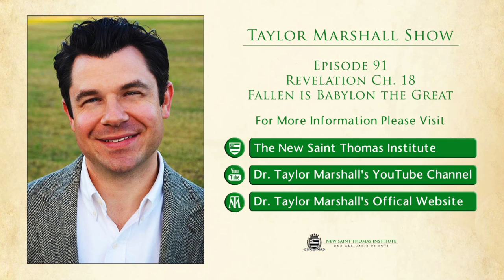Revelation Ch. 18 Fallen is Babylon the Great (Catholic Apocalypse Part 12)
Dr. Taylor Marshall goes line by line through Chapter 18 of the Book of Revelation describing the apocalyptic language as fulfilled in the Roman destruction of Jerusalem in AD 70. He gives special attention to the liturgical and quasi-sacramental place of Jerusalem and how the city became a liturgical prostitute – in the words of Saint John. If you like history and Scripture, please listen.